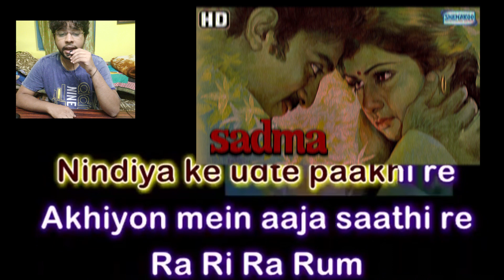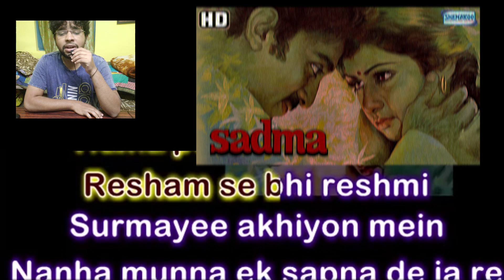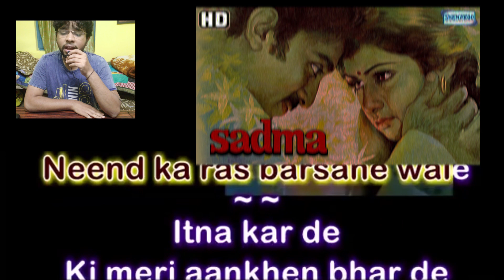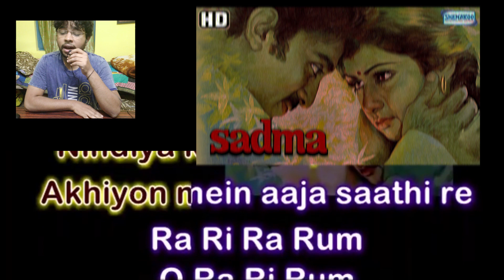I always try to cheer myself up by singing when I get sad.